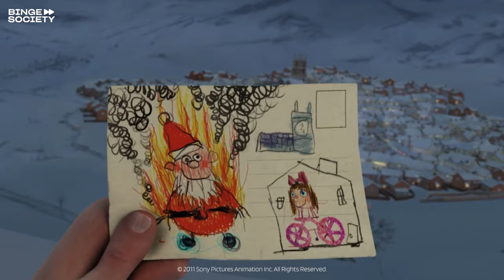Arthur Christmas: The last gift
Arthur and Bryony have to quickly deliver the last present. As the present is a bicycle and as they don’t have a sleigh, they use the bicycle and try to make it on time.